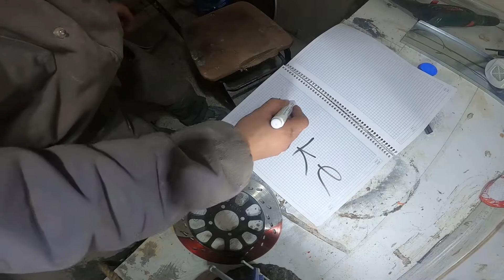Knuckleduster Knife Making (Muşta Bıçak Yapımı)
Making iron knuckles from scrap motor disc.(hurda motor diskinden demir muşta yapımı).